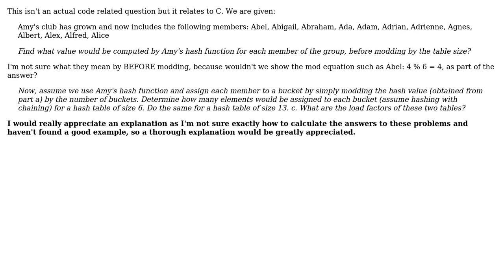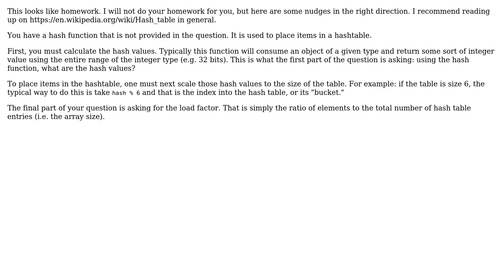Software Engineering: What is the hash value of each member of the group? Before modding?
With thanks & praise to God, and with thanks to the many people who have made this project possible! You are responsible for your own actions.